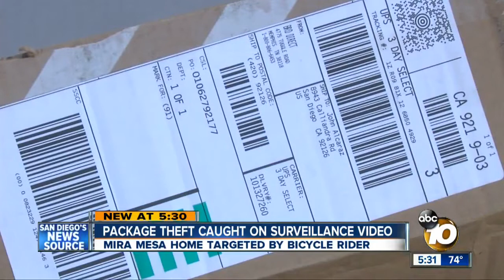Mira Mesa package theft captured on video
Surveillance video captured the theft of a package containing a man  s new Air Jordan shoes.

san diego,california,10news,kgtv,mira mesa,package,theft,video,air jordan,News,Local News,Tablet Showcase,Mobile Showcase,Homepage Showcase,Central San Diego